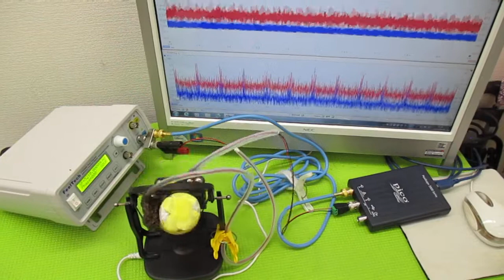オリジナル製品：超音波発振プローブを利用した超音波制御技術 ultrasonic-labo